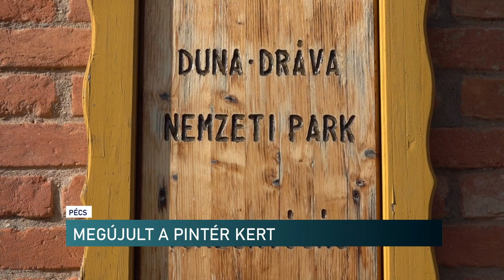MEGÚJULT A PINTÉR KERT - PÉCS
Átadták a Duna-Dráva Nemzeti Park Igazgatóság felújított székházát, Natura 2000 bemutató múzeumszobáját és az újonnan épült Pintér-kerti kilátót. A kormányzati támogatással megvalósult beruházás még 2019-ben indult. Most kívül-belül megújult a Pintér-villa, illetve egy egészen új panoráma nyílt a városra és a Mecsekre. Az átadó ünnepségen elhangzott, napjainkban fontos a fiatal generáció környezettudatos nevelése, amihez az ilyen létesítmények, parkok is nagymértékben hozzájárulnak.